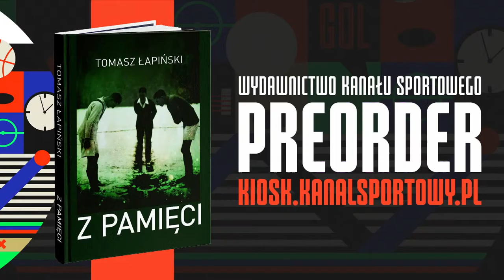PIOTR STRAMOWSKI (PITBULL, KOBIETY MAFII, BOTOKS) O FILMACH I ŻYCIU U MAŁGORZATY DOMAGALIK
Piotr Stramowski i Małgorzata Domagalik zapraszają na kolejny odcinek programu NiechGadają!